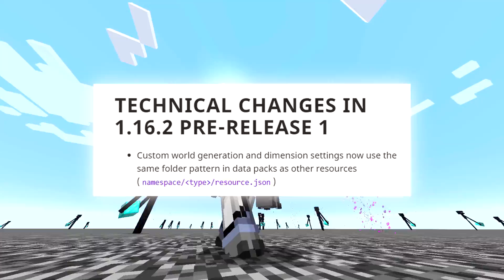👉1.16.2 PRE-RELEASE #1👈 Cadenas horizontales! ✅RESUMEN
minecraft pre release 1.16, minecraft pre release 1.16.2, snapshot minecraft nether update 1.16.2

Kiritowasabi, Hazell45, Ernesto Gutierrez, Luciano Rodriguez, Hilda Rayme, Transformers Rivas

Valecita, POKE! - SAIYAN ❤, Aliasfraques 57, jtomac Gamer, SM0NKY

Alex Beni, Arthy Wolfire, The kingtale, Reynna Gonzalez